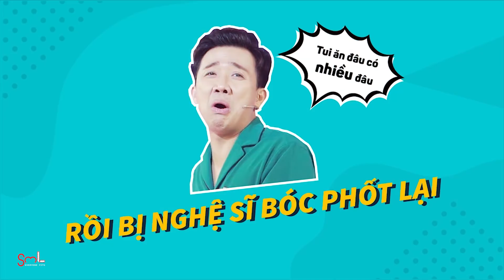Bất ngờ với những lí do thật sự khiến TRẤN THÀNH chăm tham gia GAMESHOW | SML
Bất ngờ với những lí do thật sự khiến Trấn Thành chăm tham gia gameshow
Cast: Trấn Thành, Trường Giang, Anh Đức, Ngô Kiến Huy, BB Trần, Hải Triều, Ốc Thanh Vân, Đại Nghĩa